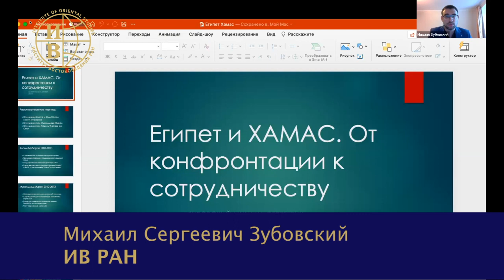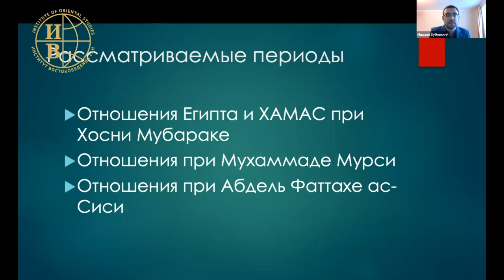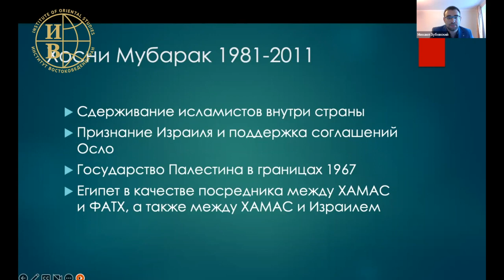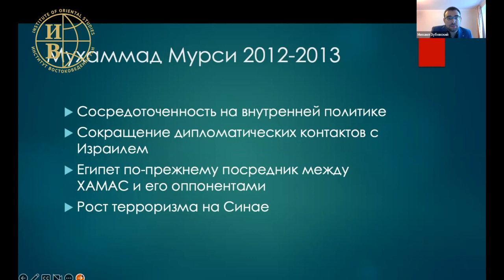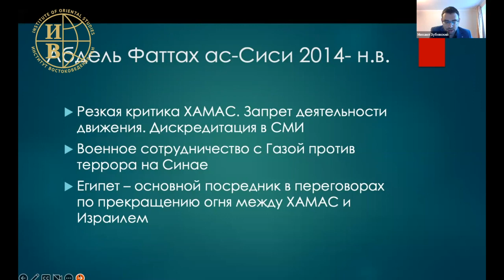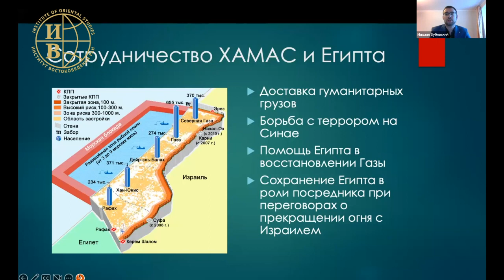ХАМАС и Египет: от конфронтации к сотрудничеству. Зубовский М.С.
10 декабря 2022 года в рамках 2-го заседания секции «Секция молодых ученых» XVII Конференции арабистов «Чтения И. М. Смилянской» состоялось выступление Зубовского Михаила Сергеевича на тему «ХАМАС и Египет: от конфронтации к сотрудничеству».